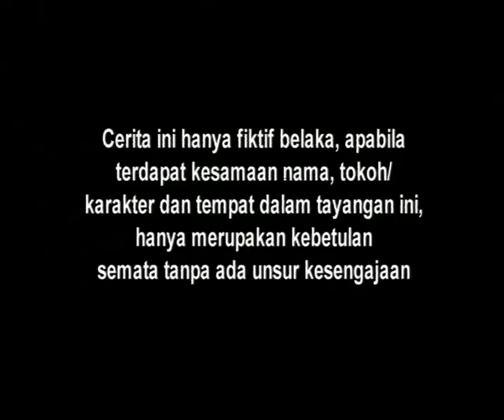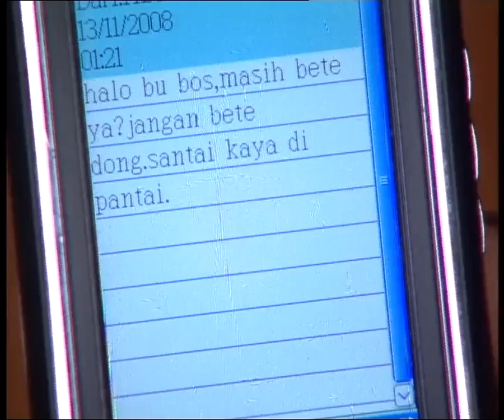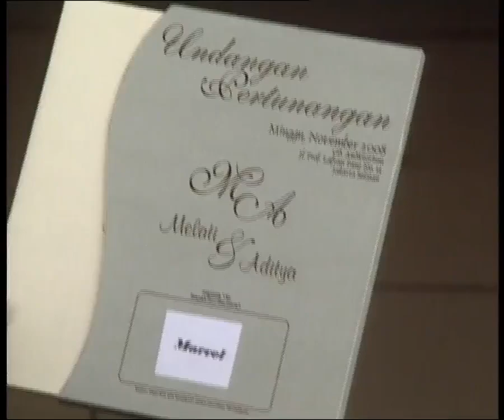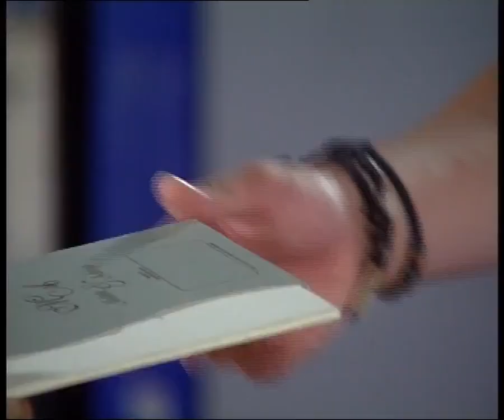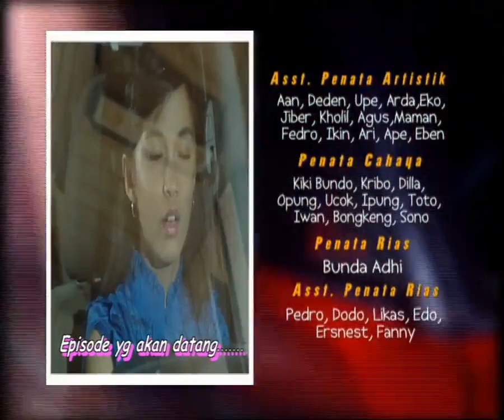Melati untuk Marvel Episode 24 Full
Nama Pemain & peran Melati Untuk Marvel
Chelsea Olivia / MELATI / YASMIN
Rezky Aditya / MARVEL / MR JAY
Ryan Delon / FAIZ
Mpok Atiek / OMA LILy
Adhi Pawitra / BAGUS
Ayudia Bing Slamet / SYARIFAH